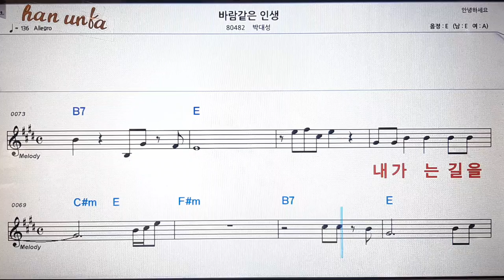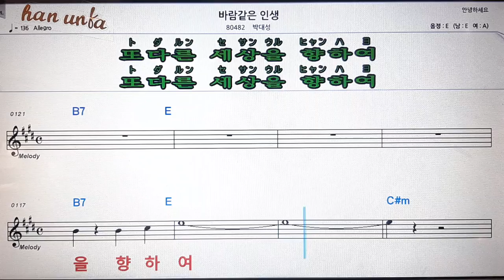바람같은 인생/박대성💋노래 반주*기타 코드 악보*가라오케💕Karaoke*Sheet Music*Chord*MR